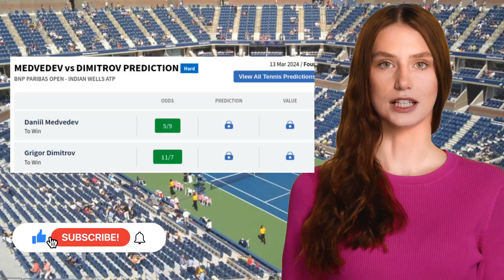MEDVEDEV VS DIMITROV PREDICTION H2H | BNP PARIBAS OPEN FOURTH ROUND TENNIS PREDICTIONS TODAY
Medvedev VS Dimitrov  Prediction H2H at BNP Paribas Open Fourth